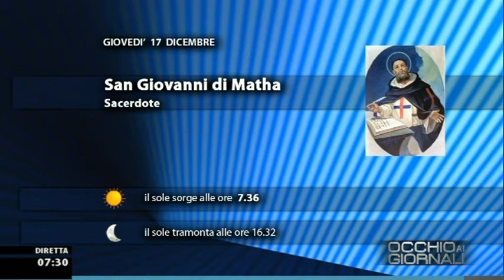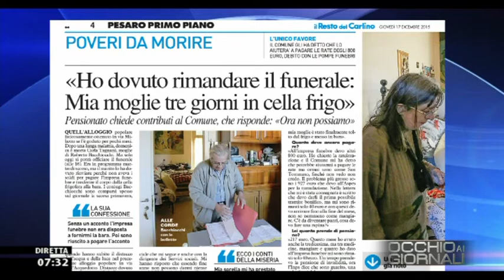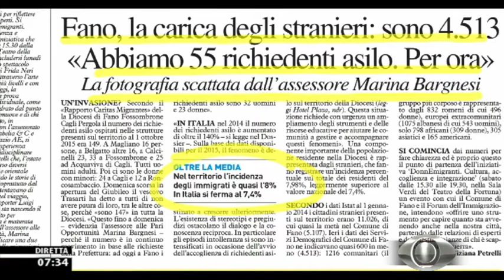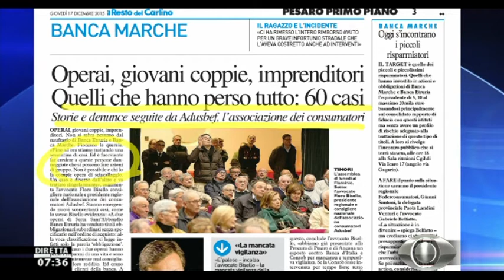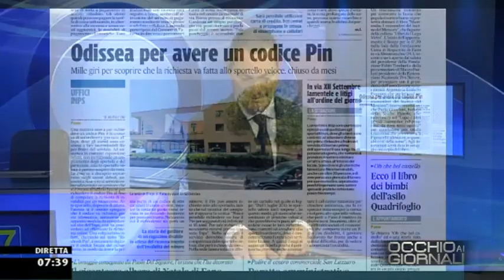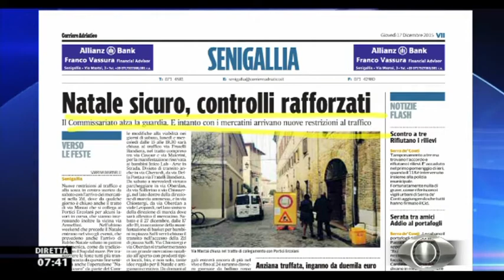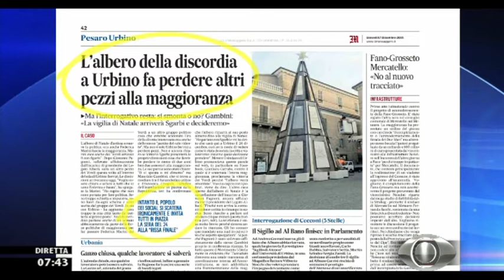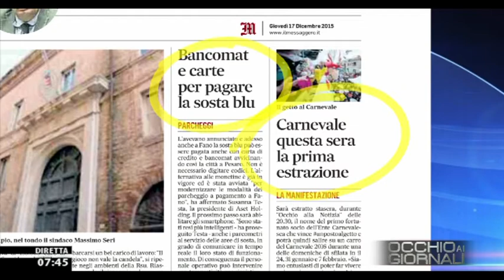Occhio ai GIORNALI 17/12/2015